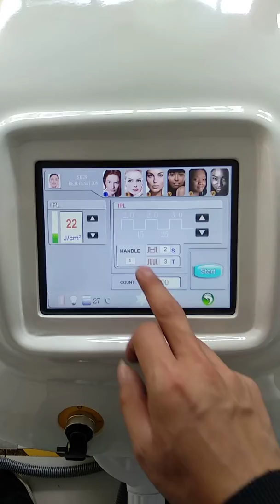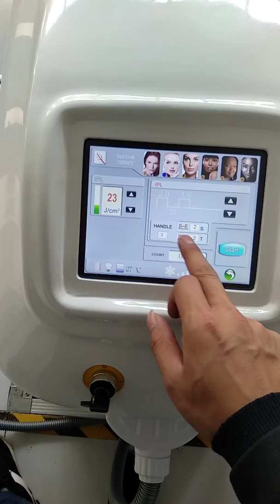IPL Machine Offer From Weifang Sunshine(Jason)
IPL Machine with 7 filters ,
2 years warranty .